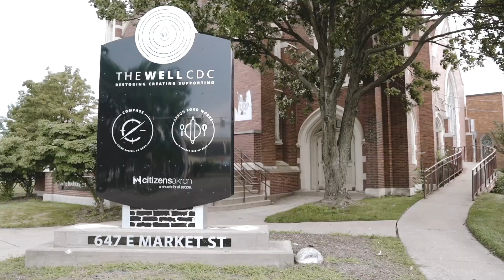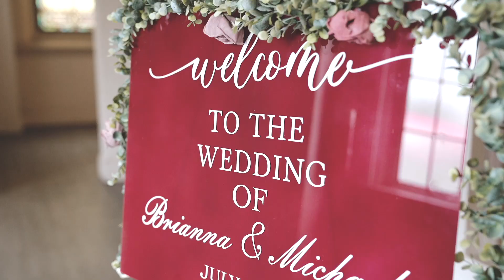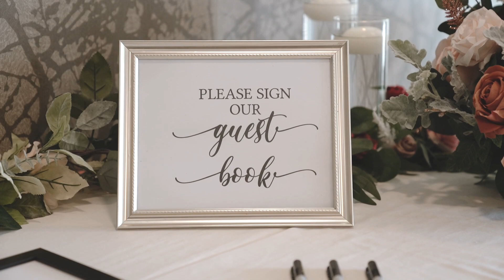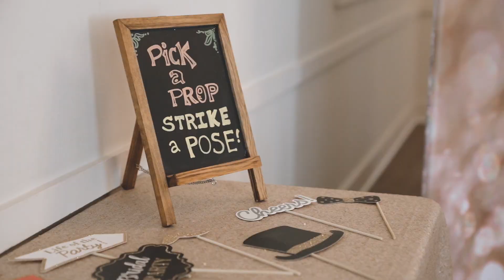Brianna + Michael Highlight 07.23.22